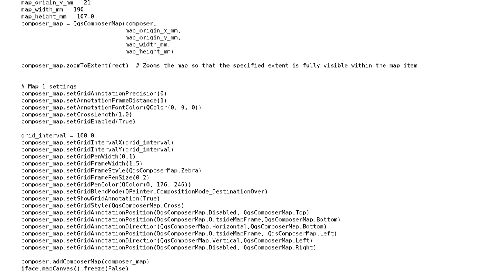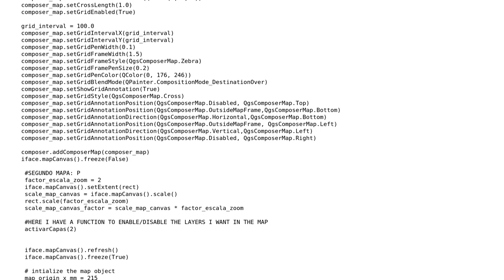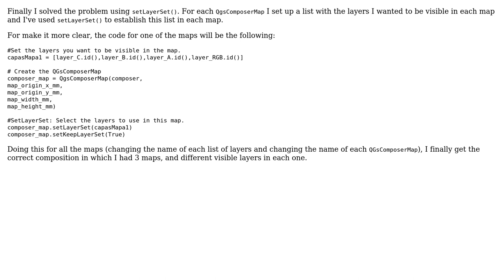GIS: PyQgis - Multiple Maps in one page with different layers in each map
With thanks & praise to God, and with thanks to the many people who have made this project possible! | Content (except music & images) licensed under CC BY-SA | Music | Images & others | With thanks to user tinlyx user ROCIO MORA user PolyGeo and the Stack Exchange Network Trademarks are property of their respective owners. You are responsible for your own actions.